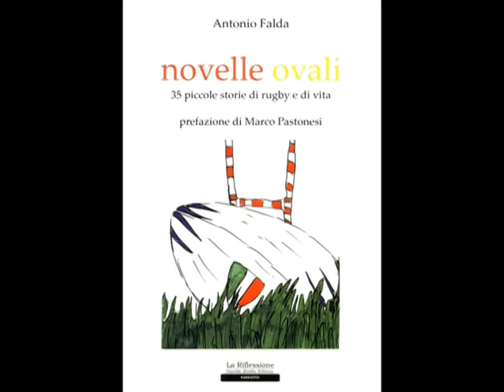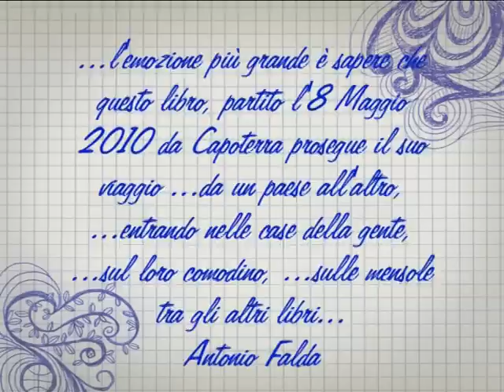"novelle ovali - 35 piccole storie di rugby e di vita" di Antonio Falda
Il viaggio itinerante di  "novelle ovali" nel 2010.